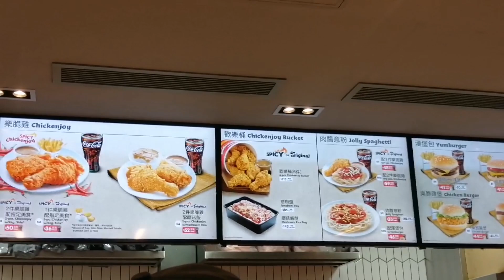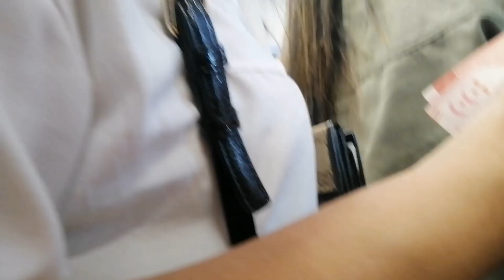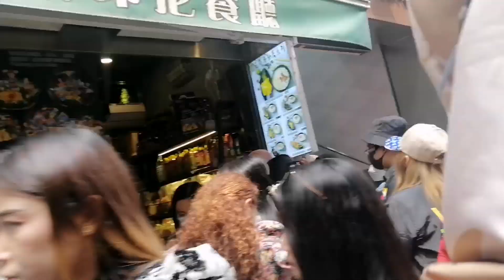We had lunch at Jollibee before going to the flower show | Rizza Cafe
We got into crowded while we were in the MTR, so we decided to eat at Jollibee in Causeway Bay, before going to the flower show in Victoria Park. And yet, the restaurant is also crowded with costumers but we had to eat our lunch.
Thank you people for the support. 🙏